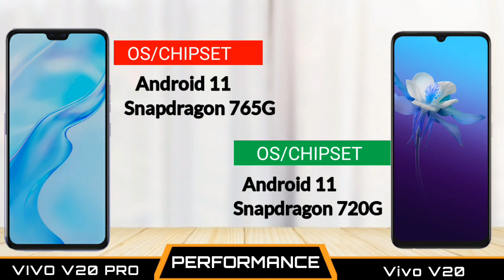Vivo v20 Pro vs Vivo v20 - Full Comparison Hindi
Video links:-